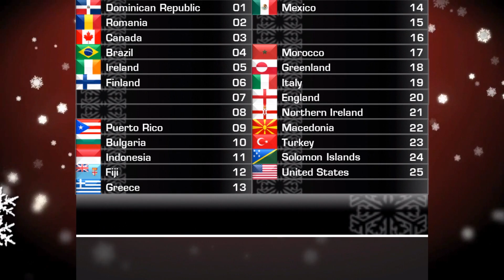Music World Cup #6 - Wildcards Revealed